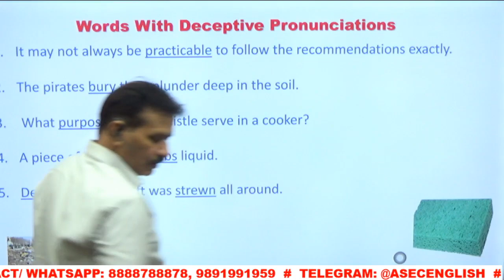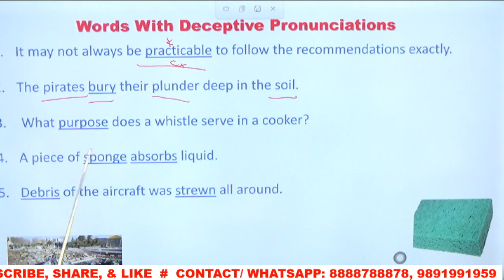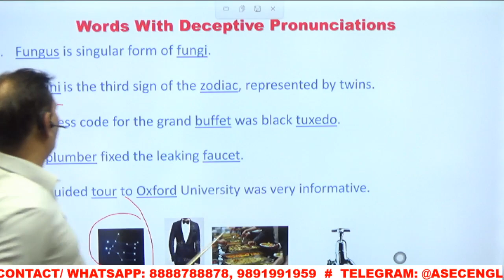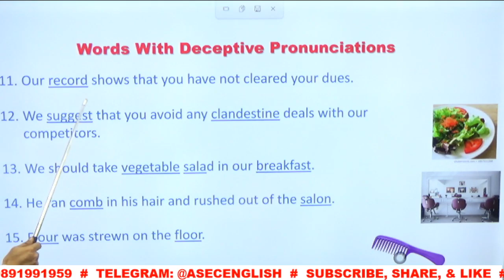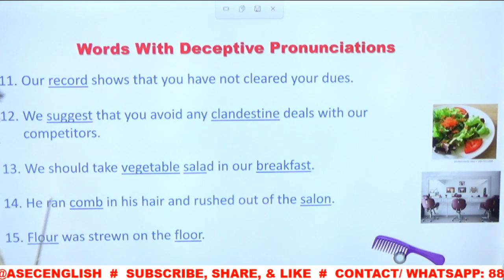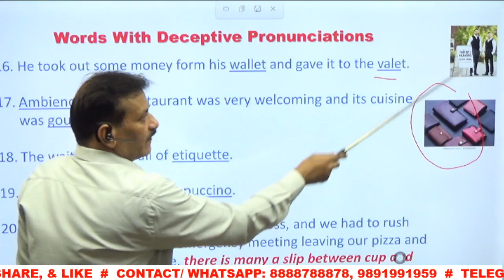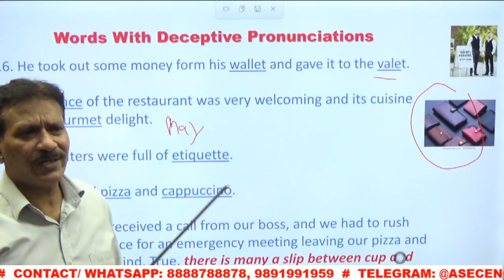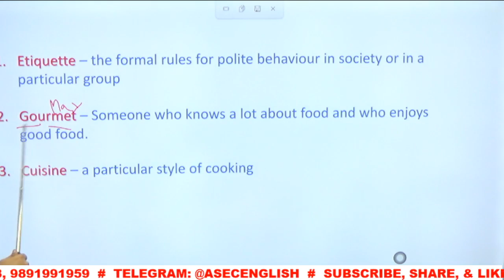PRONUNCIATION - 01 || ASEC FOUNDATION || MK Durrani || Ankul Sir English Classes